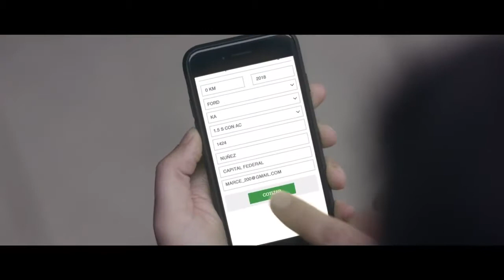Locución La Caja (Estacionamiento) - Gonzalo Heras